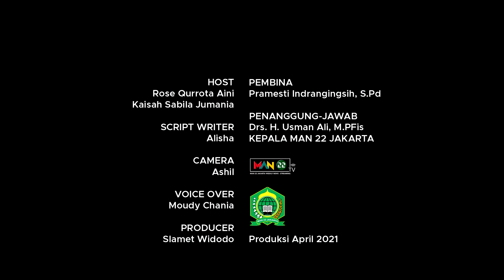Penandatanganan MOU antara MAN 22 Jakarta dengan PTIQ untuk Pengajaran Tahsin dan Tahfidz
Masih dengan banyak kekurangan terutama di SDM dan audio, MAN 22 TV merilis video hasil liputan penandatanganan MOU MAN 22 Jakarta dengan PTIQ.
Host baru, banyak hal baru masih perlu dipelajari. Terpaksa menggunakan audio dari hp untuk voice over juga belum menghasilkan kualitas audio yang maksimal.
Terima kasih untuk semua pihak atas supportnya.
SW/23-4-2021